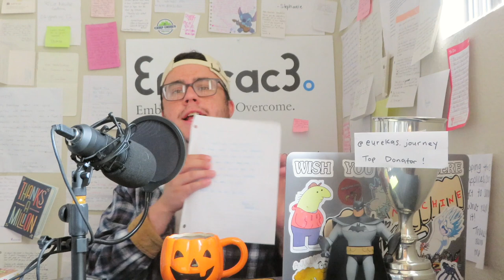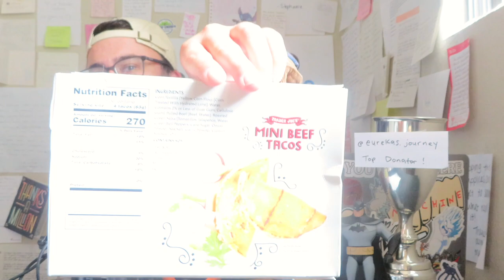EMBRACING YOUR DIABETES - How to overcome feelings of insecurity & embarrassment with your diabetes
NOBODY CARES - in the best way possible ❤️ as much as you think someone might judge you or think something you don’t want them to be thinking when they see you dosing or checking your blood sugar - they’re not. And if they are, who cares? But it’s sometimes it’s not that easy, let’s dive into it. Great episode this week, glad you’re tuning in :) Check out the audio versions to hear additional audio from the episode that didn't make the youtube cut!

Need supplies? Want to make a monetary contribution to Embrace?